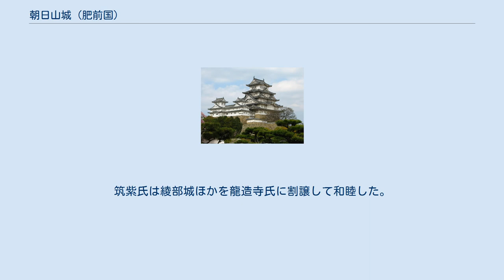朝日山城 (肥前国)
朝日山城（あさひやまじょう）は佐賀県鳥栖市村田町に存在した中世の山城。
 佐賀県鳥栖市村田町の標高132.9mの朝日山山頂に位置する。
 1334年（建武元年）少弐盛経の子で朝日氏の祖となる朝日資法（但馬守）が築いた。
以後200年ほど朝日氏の居城となるが、8代頼貫が享禄年間に討ち死に（1528年に大内義興との戦いで戦死、或いはこのときは大内氏に服属したものの1530年に田手畷の戦いで龍造寺家兼に討たれたとされる）し、朝日山城は一時大内氏の代官が治めた。
その後一時少弐氏に誼を通じた九州探題渋川義長が城に入ったが、1532年（天文3年）には少弐氏と北部九州で対立する大内氏の攻撃を受け、主城である綾部城と共に朝日山城も落城した。
その後は勝尾城を本拠とする筑紫氏が支配したが、1572年には少弐政興を擁立し龍造寺氏に対抗した朝日山城主筑紫栄門とその父筑紫昭門親子が龍造寺隆信に降伏。
筑紫氏は綾部城ほかを龍造寺氏に割譲して和睦した。
1586年（天正14年）には北上してきた島津家久に当主筑紫広門が敗れ、勝尾城ともども廃城となった。
 城跡は曲輪や堀切、土塁、馬洗池の跡などが残る。
朝日山全体が朝日山公園として整備されており、曲輪の内部には遊具なども置かれているが、山城の面影をよく留めている。